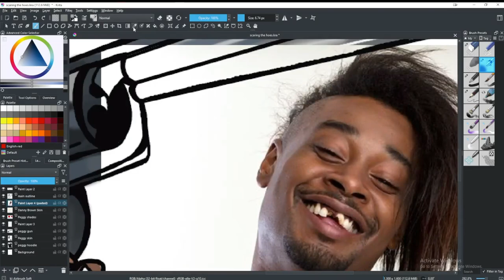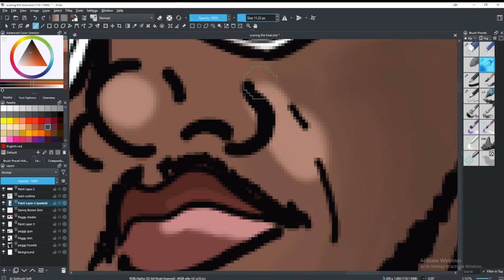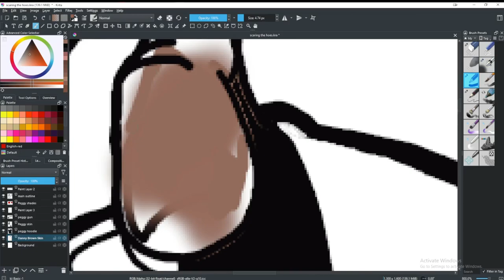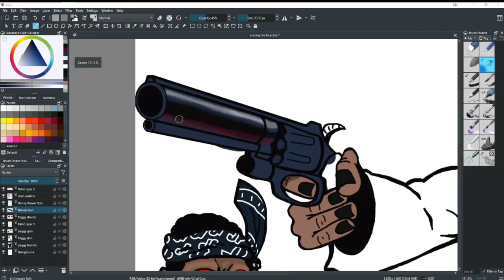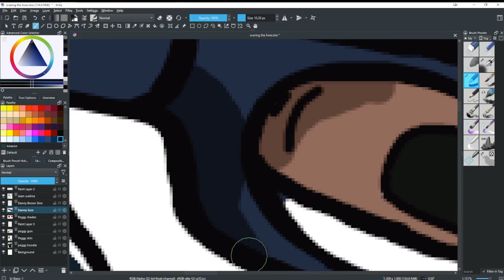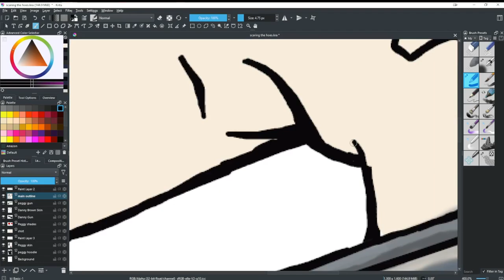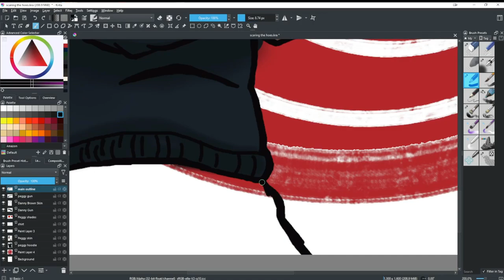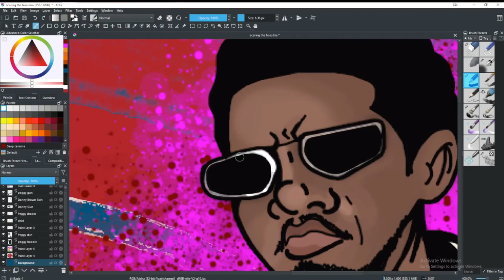Drawing JPEGMAFIA and Danny Brown Part. 2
Heres the finished product, sorry it had to be split into 2 parts, i dont tend to draw and shade faces so this was new to me so the drawing process took longer.